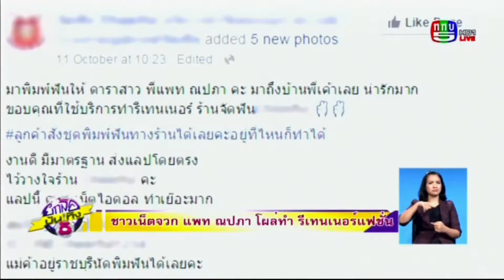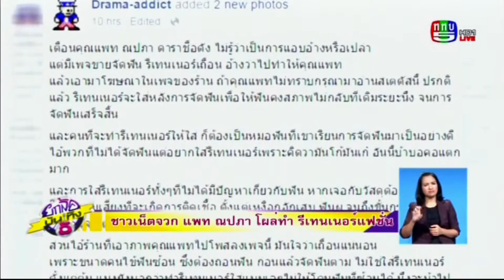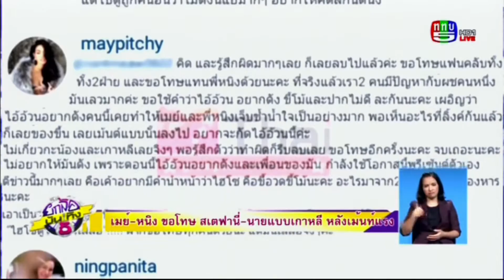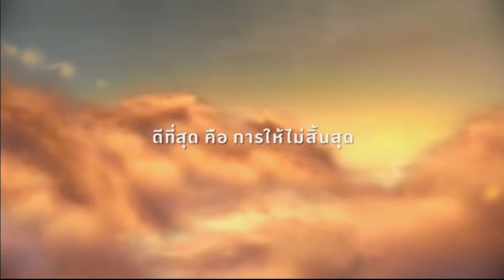รายการยกล้อบันเทิง5 19/10/58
ชมรายาการ ยกล้อบันเทิง5 ย้อนหลัง